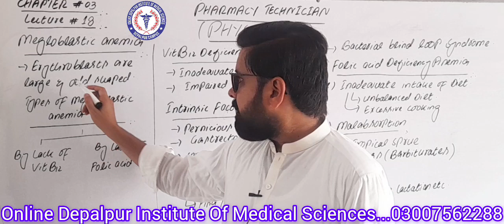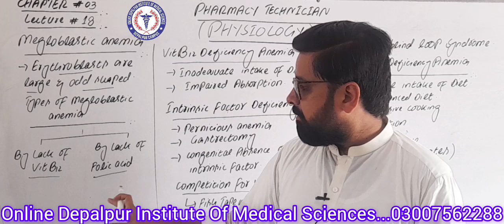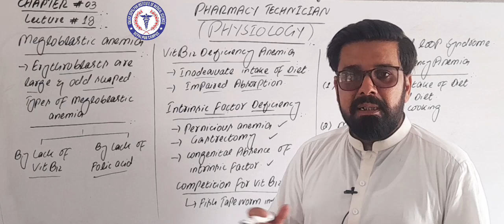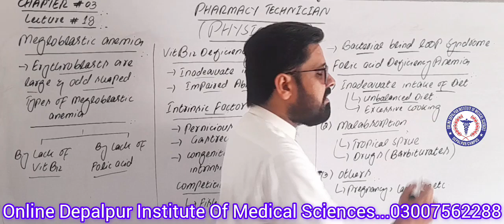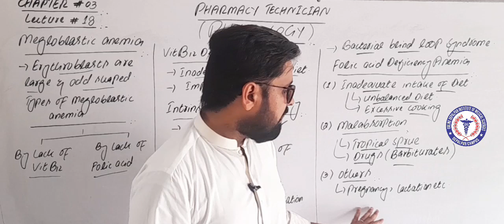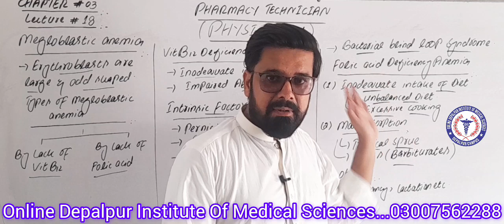Physiology | Chapter 03 | Lecture 18 | Megloblastic Anemia | Online Diploma | Ghulam Abbas Naseem